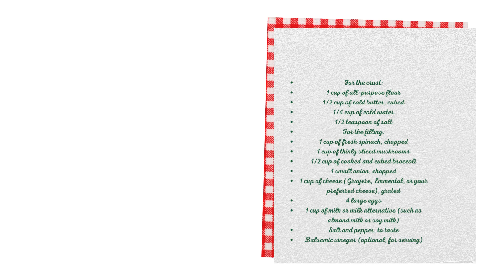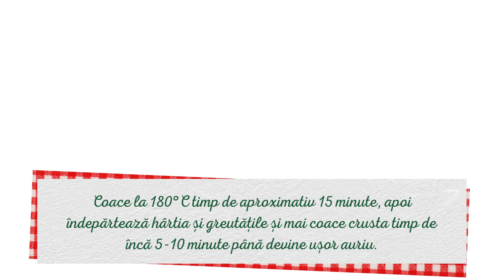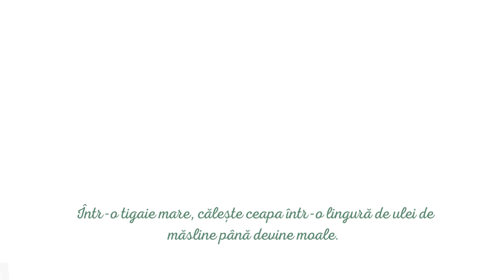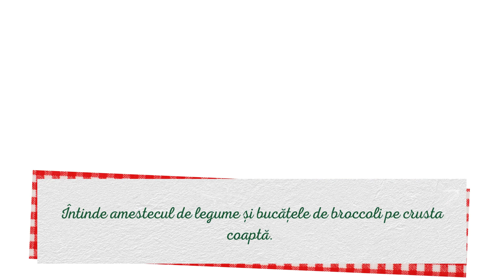Quiche: tartă salată cu ouă și diverse umpluturi vegetariene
Cum se face Quiche:
Ingrediente:

Pentru crustă:

    1 cană de făină
    1/2 cană de unt rece, tăiat cubulețe
    1/4 cană de apă rece
    1/2 linguriță de sare

Pentru umplutură:

    1 cană de spanac proaspăt, tocat
    1 cană de ciuperci tăiate subțire
    1/2 cană de broccoli fiert și tăiat cubulețe
    1 ceapă mică, tocată
    1 cană de brânză (Gruyere, Emmental sau altă brânză preferată), rasă
    4 ouă mari
    1 cană de lapte sau lapte vegetal (cum ar fi lapte de migdale sau lapte de soia)
    Oțet balsamic (opțional, pentru servire)

Instrucțiuni:

Pentru crustă:

    Într-un bol mare, amestecă făina și sarea. Adaugă cuburile de unt și folosește un cuțit pentru a le amesteca în făină până obții un amestec nisipos.

    Adaugă apă rece și amestecă până când se formează un aluat. Înfășoară aluatul în folie de plastic și lasă-l să se odihnească în frigider timp de cel puțin 30 de minute.

    Întinde aluatul pe o suprafață ușor presărată cu făină și așează-l într-o formă de tartă. Taie excesul de aluat și folosește o furculiță pentru a înțepa fundul crustei. Pune hârtie pergament de copt peste crustă și umple-o cu boabe sau greutăți de copt. Coace la 180°C timp de aproximativ 15 minute, apoi îndepărtează hârtia și greutățile și mai coace crusta timp de încă 5-10 minute până devine ușor auriu.

Pentru umplutură:

    Într-o tigaie mare, călește ceapa într-o lingură de ulei de măsline până devine moale. Adaugă spanacul și ciupercile și gătește-le până se înmoaie și își reduc volumul. Asezonează cu sare și piper.

    Într-un bol, bate ouăle, apoi adaugă laptele și amestecă bine. Asezonează cu sare și piper.

    Întinde amestecul de legume și bucățele de broccoli pe crusta coaptă. Adaugă brânza rasă.

    Toarnă amestecul de ouă și lapte peste legume și brânză.

    Coace quiche-ul la 180°C timp de aproximativ 30-35 de minute sau până când umplutura este fermă și auriu deschis.

    Lasă quiche-ul să se răcească timp de câteva minute înainte de a-l tăia în bucăți. Poți să-l servești cald sau la temperatura camerei. Pentru un plus de arome, poți să stropi quiche-ul cu puțin oțet balsamic înainte de servire.

Ingredients:

For the crust:

    1 cup of all-purpose flour
    1/2 cup of cold butter, cubed
    1/4 cup of cold water
    1/2 teaspoon of salt

For the filling:

    1 cup of fresh spinach, chopped
    1 cup of thinly sliced mushrooms
    1/2 cup of cooked and cubed broccoli
    1 small onion, chopped
    1 cup of cheese (Gruyere, Emmental, or your preferred cheese), grated
    4 large eggs
    1 cup of milk or milk alternative (such as almond milk or soy milk)
    Balsamic vinegar (optional, for serving)

Instructions:

For the crust:

    In a large bowl, mix the flour and salt. Add the cubed butter and use a knife to incorporate it into the flour until it resembles coarse crumbs.

    Add cold water and mix until a dough forms. Wrap the dough in plastic wrap and let it rest in the refrigerator for at least 30 minutes.

    Roll out the dough on a lightly floured surface and place it in a tart pan. Trim any excess dough and use a fork to prick the bottom of the crust. Place parchment paper over the crust and fill it with pie weights or dried beans. Bake at 350°F (180°C) for about 15 minutes, then remove the parchment and weights and bake for an additional 5-10 minutes until lightly golden.

For the filling:

    In a large skillet, sauté the onion in a tablespoon of olive oil until it becomes soft. Add the spinach and mushrooms and cook until they wilt and reduce in volume. Season with salt and pepper.

    In a bowl, beat the eggs, then add the milk and mix well. Season with salt and pepper.

    Spread the vegetable mixture and cubed broccoli over the pre-baked crust. Sprinkle the grated cheese on top.

    Pour the egg and milk mixture over the vegetables and cheese.

    Bake the quiche at 350°F (180°C) for approximately 30-35 minutes or until the filling is firm and golden.

    Let the quiche cool for a few minutes before slicing. You can serve it warm or at room temperature. For added flavor, you can drizzle a little balsamic vinegar over the quiche before serving.